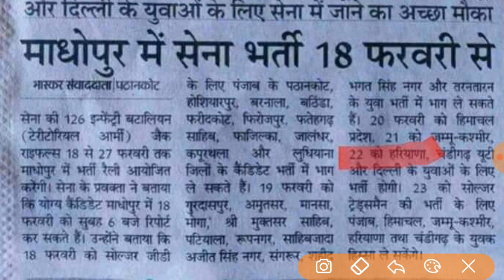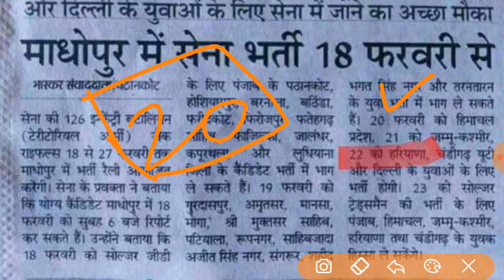T.A ARMY RALLY भर्ती 2019-20| 15 से 20 रैली भर्ती एक साथ सभी राज्यों के लिए आयु 18 से 42 वर्ष रखी गई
tamil nadu sarkari naukri 2020 chhattisgarh sarkari naukri 2020 chhattisgarh sarkari naukri haryana sarkari naukri 2020 west bengal sarkari job west bengal sarkari job 2020 maharashtra sarkari naukri महाराष्ट्र सरकारी नौकरी सरकारी नौकरी महाराष्ट्र 2020 sarkarinaukri women job girls job महिलाओं के लिए भर्ती supervisor bharti pm modi petrol latest news abp news zee news 5 बड़ी खुशखबरी mobile news trending पेट्रोल डीजल india news headlines news prime minister narendar odisha govt job odisha govt jobs 2020 karnataka govt jobs 2020 karnataka sarkari naukri kerala sarkari naukri gujarat sarkari naukri gujarat sarkari naukri 2020 himachal pradesh sarkari naukri himachal pradesh sarkari naukri 2020 sikkim sarkari naukri sikkim sarkari naukri 2020 अरुणाचल प्रदेश सरकारी नौकरी arunachal prad